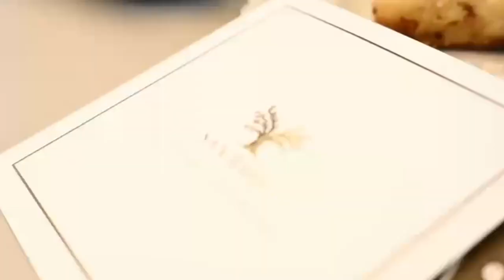LUSSUOSA STRUTTURA RICETTIVA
Lungo la Costa Degli Etruschi, affacciato sulle cristalline acque marine e circondato dalla maestosa bellezza della pineta toscana, sorge un'incantevole struttura ricettiva di circa 480mq che incanta i visitatori nazionali e internazionali. Apprezzata per la vicinanza delle sue spiagge, la serenità della campagna circostante e la sua prossimità alle rinomate città d'arte toscane, offre un'esperienza unica che fonde l'armonia della natura con il lusso e il comfort moderno. La proprietà, immersa in una tranquilla e raffinata atmosfera agreste, è abbracciata da olivi secolari, piante mediterranee ed erbe aromatiche, creando uno scenario suggestivo e rilassante. Con un totale di 10 suites, gli ospiti possono godere di uno spazio esclusivo e confortevole, dove la modernità si fonde con il rustico, regalando un'esperienza autentica e contemporanea.Le strutture, distribuite su tre edifici separati, includono due corpi principali recentemente ristrutturati, ognuno con 5 ampie suites climatizzate, arredate con gusto e stile caldo ed elegante. A completare l'offerta, una struttura di nuova costruzione ospita la sala colazioni/ristorante, una cucina completamente attrezzata, bagni per gli ospiti e il personale, oltre a spogliatoi. Il gioiello della proprietà è una scenografica piscina naturale di 55 mq, con un idromassaggio a 4 posti, ideale per regalare ai visitatori momenti di puro relax. Realizzata con resina antibatterica e dotata di un sistema di filtraggio "a sabbia" e sistemi automatici di disinfezione, la piscina si integra perfettamente nel paesaggio circostante. Il solarium, dotato di 8 gazebi in legno con copertura in PVC, offre uno spazio esclusivo per godersi il sole e il panorama, con ogni gazebo arredato con due lettini e un tavolino per massimizzare il comfort. La proprietà si estende su un terreno di 5000 mq, adiacente alla piscina, dove circa 150 olivi in produzione contribuiscono a creare un'atmosfera autentica e suggestiva. Con la possibilità di un recupero di volumetria di circa 120 mq già approvato dall'amministrazione comunale e un progetto per la costruzione di ulteriori edifici turistico-ricettivi (fino a un massimo di 24 camere/monolocali di tipo "RTA"), questa proprietà offre non solo un'esperienza unica, ma anche opportunità di sviluppo futuro. Un connubio perfetto tra tradizione, comfort e prospettive di crescita in una delle destinazioni turistiche più ambite della Toscana. RIF.PZ1469